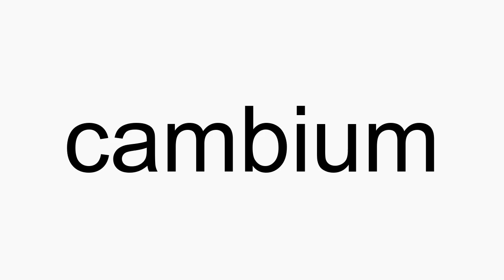How to pronounce cambium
cambium American English pronunciation. How to pronounce cambium correctly. How to say cambium in proper American English.